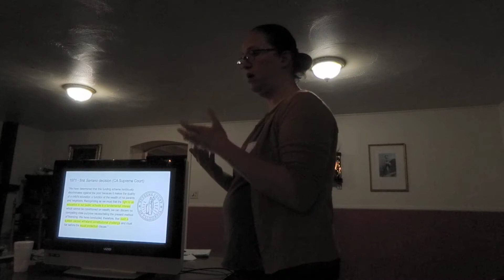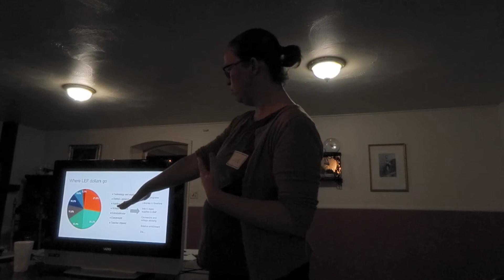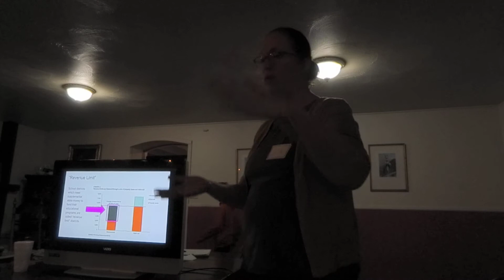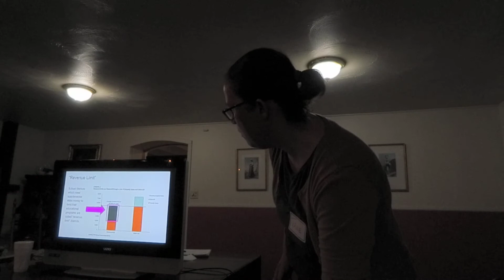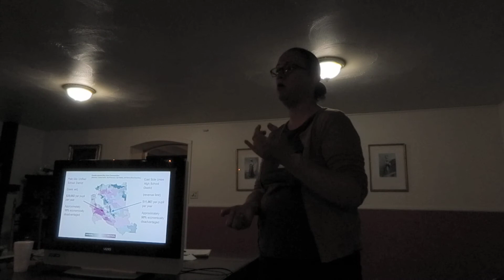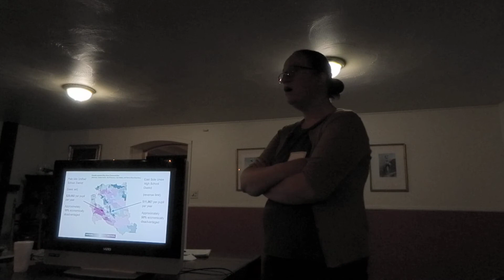Synapse Synopsis #52 Jane